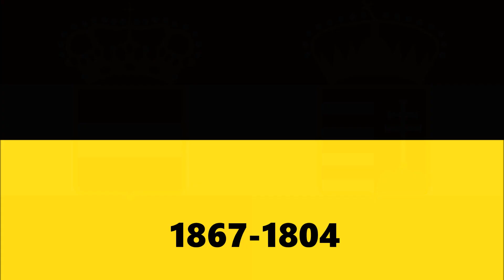Historical Flags of Czech Republic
I From Czech Republic (Moravia)